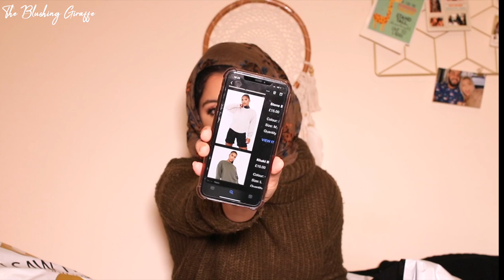Trying I SAW IT FIRST KNITWEAR for the first time! Quality? Cardigans, Jumpers and Jackets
Hello loves! I tried the brand ‘I saw it first’ for the first time ever, since my winter wardrobe was due an upgrade😍😍😍.

Have you tried anything from them before?

CODE: GIRAFFE10

📹 T E C H:

Please let me know which of the three types of audience you're from (or a mix of a few haha) and of course if you have any requests/suggestions for future videos - drop them in the comments below 🥰